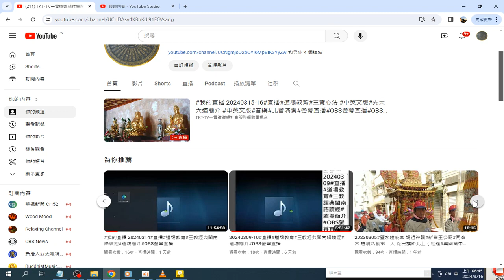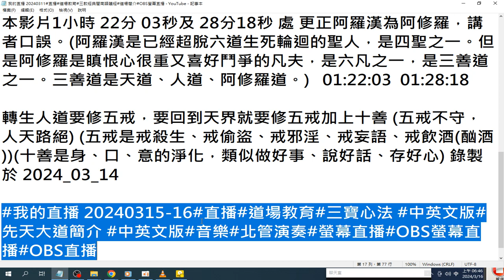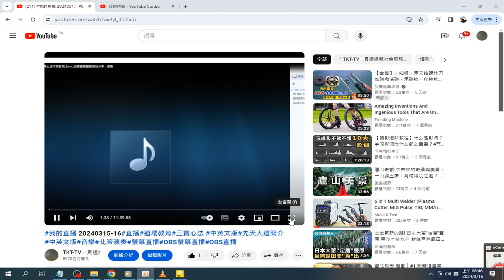觀看成果及摘錄#我的直播 20240315 16#直播#道場教育#三寶心法 中英文版 先天大道簡介 中英文版 音樂 北管演奏 螢幕直播 OBS螢幕直播 OBS直播 錄製 2024 03 16 0